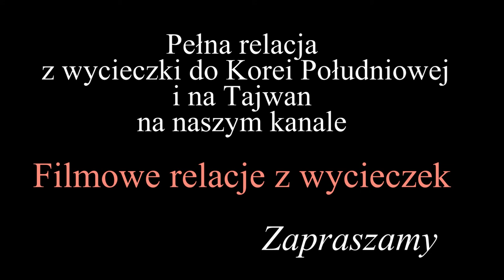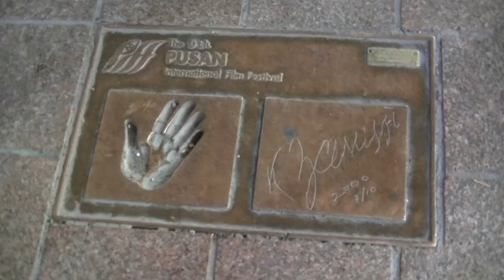Korea Południowa - Busan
Busan (Pusan) jest największym portem Korei Południowej i drugim co do wielkości miastem w tym kraju.
Popłynęliśmy stateczkiem w krótki rejs, by spojrzeć na miasto od strony wody. Odwiedzilismy świątynię Haedong Yonggungsa, obejrzeliśmy nocną panoramę miasta ze 120-metrowej wieży widokowej. Byliśmy też na targu rybnym Jagalchi i w Busan Cinema Center, gdzie odbywają się festiwale filmowe.